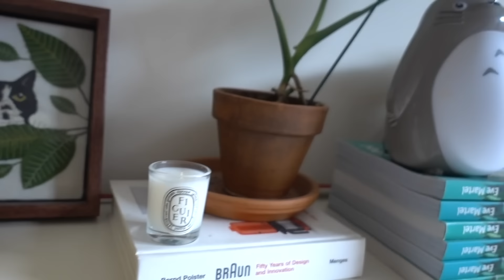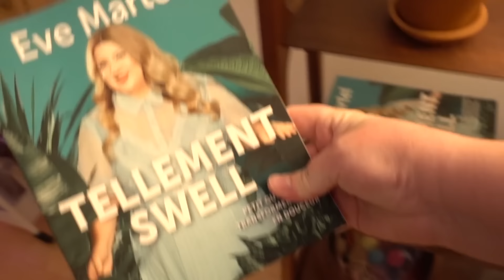GRAND MÉNAGE DU PRINTEMPS ÉPISODE 2 : SOINS PLANTES, NETTOYAGE DU LAVE VAISSELLE ET DU GRILLE-PAIN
Le grand ménage du printemps, c’est aussi s’occuper de petites tâches qui trainent depuis trop longtemps! Dans ce deuxième épisode, je prends soin de mes plantes et je nettoie le filtre du lave vaisselle ainsi que le grille-pain.

LIENS UTILES
Grille-pain SMEG

Rallonge prise de courant avec USB One Beat

Nettoyant tout-usage The Unscented Company

Éponge scrub mommy

Dawn Power Wash

Linges en micro-fibres

Vase Ikea PADRAG (3$!!)

Gros pot en verre Ikea pour boutures BEGÄRLIG

Mon livre Tellement Swell

Thread : @evemartel
Ma boutique Amazon avec mes produits favoris

Introduction - 00:00
Plan de match - 01:58
Je ne suis pas une pro -02 :41
Ma relation avec les plantes - 03:38
Kiki et sa litière - 05:17
Tour des plantes - 05:50
Nettoyage grille-pain SMEG - 10:53
Préparation filtre du lave-vaisselle - 16:29
Soin des plantes - 17:19
Nettoyage du filtre - 21:51
Plantation de boutures - 22:28
Fin nettoyage filtre - 23:11
Rempotage nouvelle plante - 24:01
Pause souper - 24:33
Nettoyage monstera aquatique - 24:44
Démêler les racines - 26:16
Plantes «Après» - 28:50
Discussion - 29:21
Conclusion - 30:01